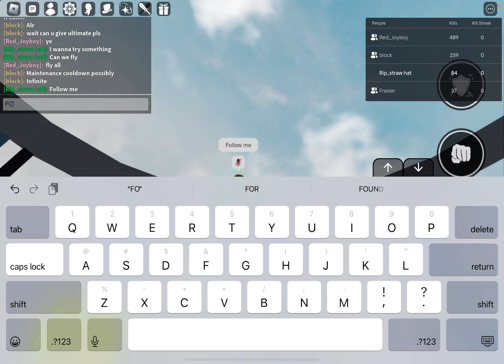Showcasing vigilant debut and ultimate(we also messed around)